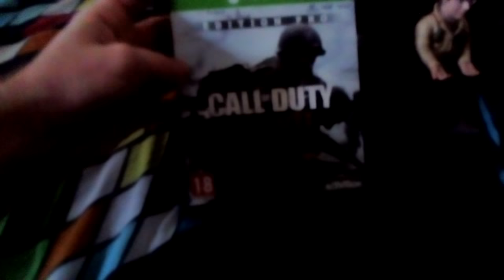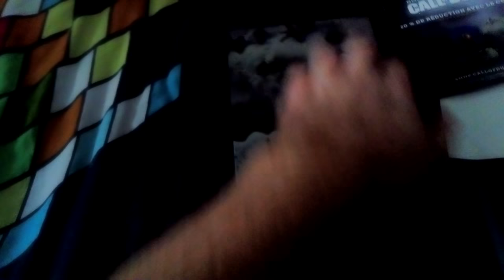UNBOXING CALL OF DUTY WWII ONE